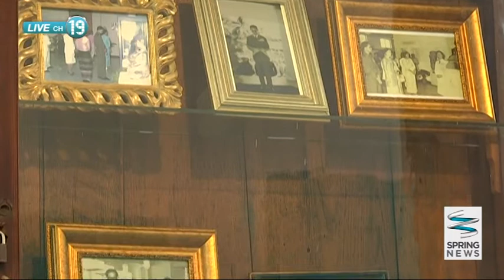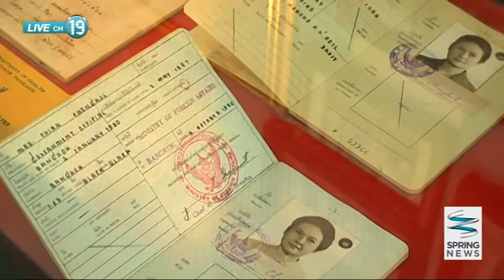140 ปีกิจการพิพิธภัณฑสถานแห่งชาติ - Springnews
เอาใจคนที่ชอบไปเที่ยวพิพิธภัณฑ์ พาไปชมกิจกรรมพิเศษเนื่องโอกาสครบรอบ 140 ปี กิจการพิพิธภัณฑสถานแห่งชาติ ส่วนจะน่าสนใจอย่างไรนั้น ติดตามได้จากรายงาน